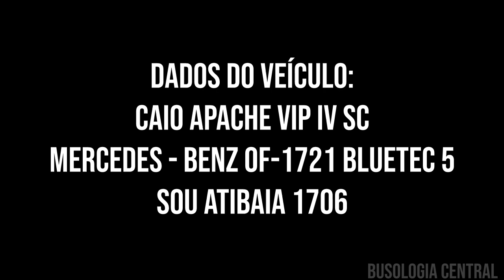Passeio no CAIO Apache VIP IV SC Mercedes-Benz OF-1721/59 BlueTec 5 da SOU Atibaia à noite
Dados do veículo:

Carro escalado na linha do vídeo:

Empresa: Sancetur - Santa Cecília Turismo LTDA. (SOU Atibaia)
Prefixo: 1706
Ano de Fabricação: 2016
Modelo: 2017

Carroceria: CAIO Induscar
Modelo: Apache VIP IV SC
Especificações:
• Anteparos e balaústres em tubos de aço encapsulados em PVC, na cor amarela.
• Janelas laterais com vidros móveis, fixos com borracha.
• Piso em Taraflex, na estampa Mosaico Serra Azul.
• Paredes internas em chapas plásticas modelo Duraplac e com tomadas USB.
• Display de teclas do painel modelo Thoreb.
• Itinerários eletrônicos auxiliares Translux.
• Poltrona do motorista c/ regulagem e cinto de segurança.
• Poltrona dos passageiros injetadas e semi-estofadas, revestidas com a estampa Kaleidos na cor Azul/Amarelo.
• 3 Portas de acesso c/ acionamento elétrico.
• Vigia traseiro fechado.
• Plataforma elevatória para cadeiras de rodas Ortobrás.

Chassi: Mercedes-Benz
Modelo: OF-1721/59 BlueTec 5
Especificações:
• Motor Mercedes-Benz OM-924LA, alto torque em baixas rotações.
• Transmissão manual MB G 85-6 com radiador de óleo.
• Eixo dianteiro MB VL3/8 D-6,5 tipo punho.
• Eixo Traseiro R390 11-5/S22,5, em carcaça de aço estampado.
(relação de redução: 5,875 e velocidade máxima de 111km/h).
• Suspensões dianteira e traseira em feixes de molas semielípticas, com amortecedores telescópios de dupla ação, e barra estabilizadora.
• Freios a Ar tipo tambor nas rodas dianteiras e traseiras.
• Freio motor tipo borboleta no tubo de escapamento + TopBrake (freio motor de cabeçote).

Ⓒ Busologia Central em Português